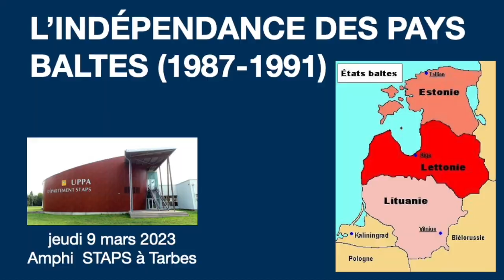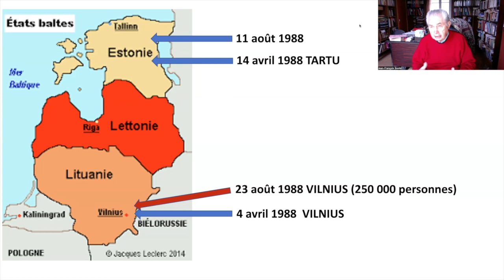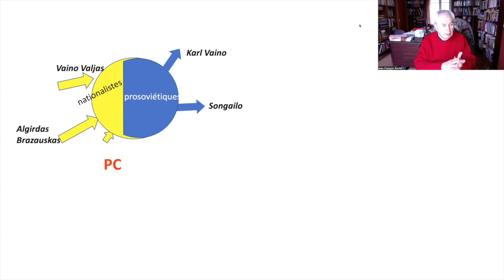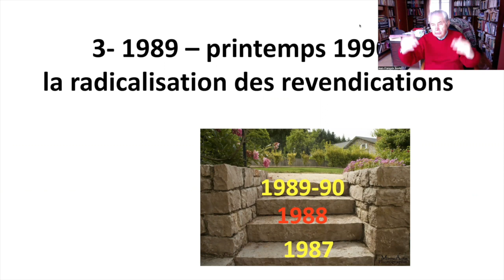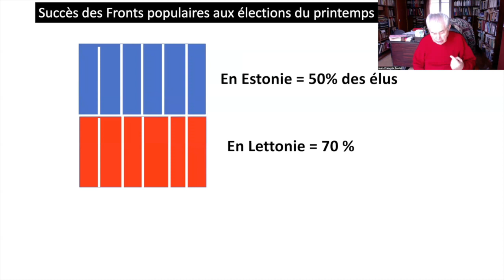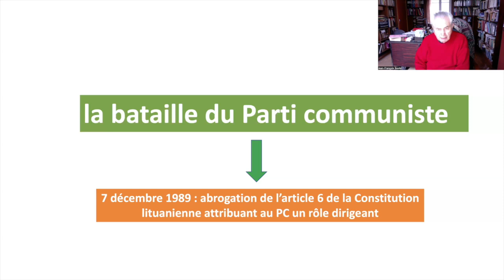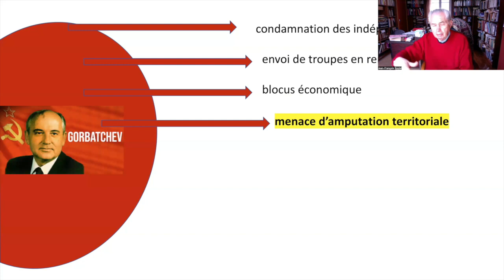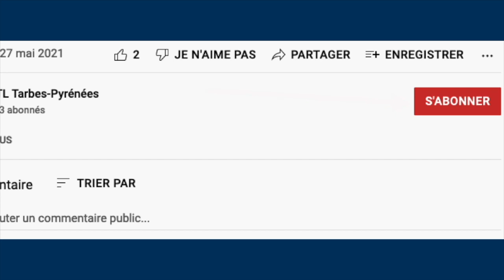L' INDÉPENDANCE DES PAYS BALTES (1987 - 1991) - Cours de géopolitique de J-F SOULET - 9 mars 2023